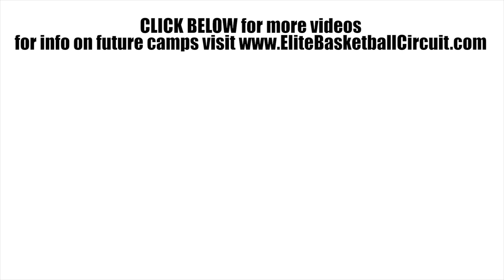Marcos Putnam GETS BUCKETS at 2017 EBC SoCal Camp - Class of 2021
Marcos Putnam is an 8th grader from Arizona who brought his game to the 2017 EBC SoCal Camp.  The Class of 2021 prospect was very effective driving to the basket and making plays in the paint.  Putnam showed a nice touch around the rim and used his court vision to find open teammates for scoring opportunities.  Marcos showed he could play both sides of the ball taking home the 8th grade defensive award.